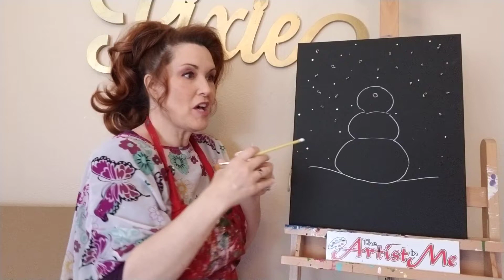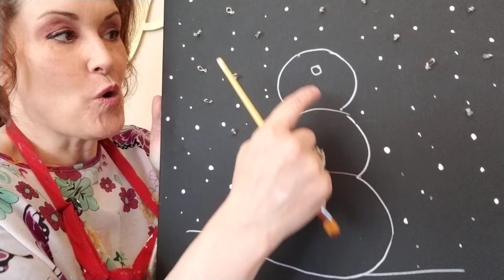Teague Elementary paints the Happy Snowman